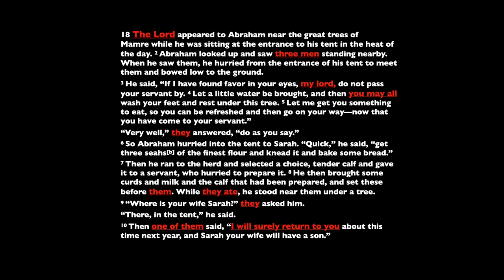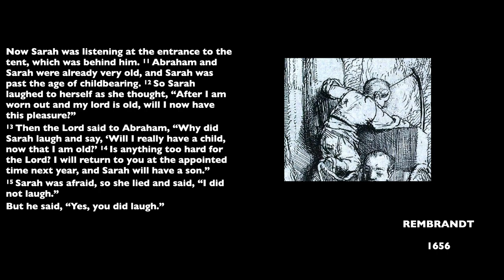Darcy Weir: The Art of the Matter: Abraham & 3 Visitors //Reflections//Art & Faith